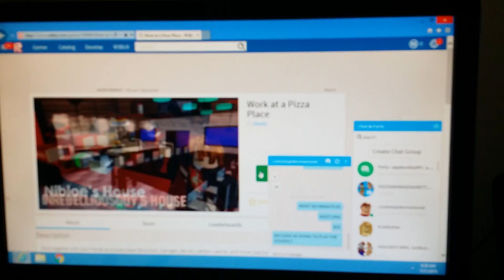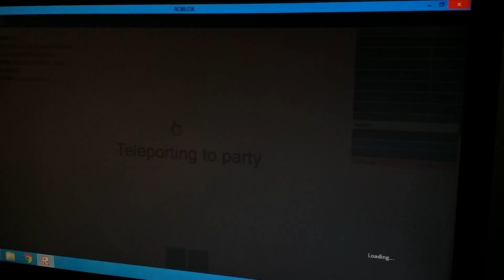Work at the Pizza Place